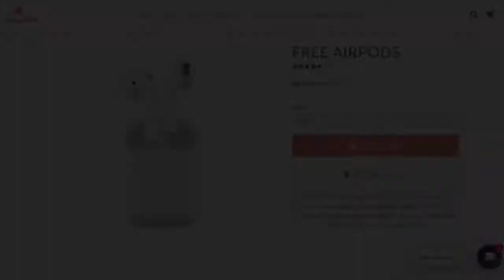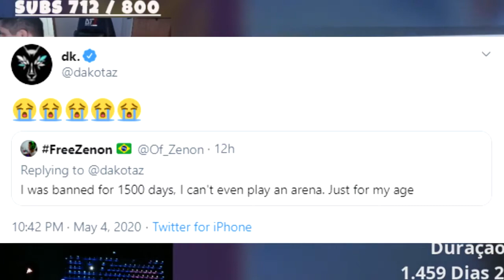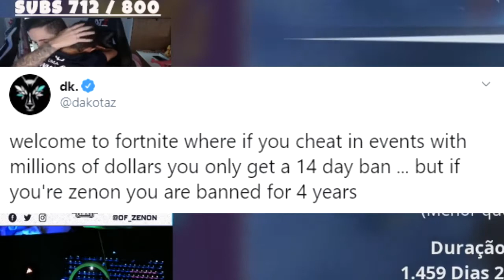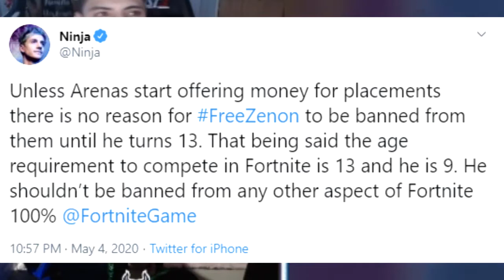Tfue & PROS COME Together After EPIC _BANS_ 9 Year Old From Playing Fortnite (For No Reason)